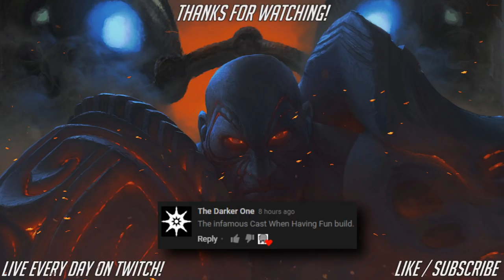[PoE] Stream Highlights #147 - Shaper Viable?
Prolly the most fun but also most visually cancerous meme-build I've played. It has been interesting :D